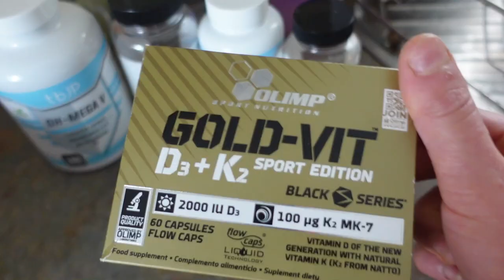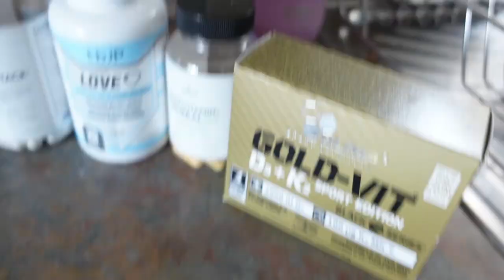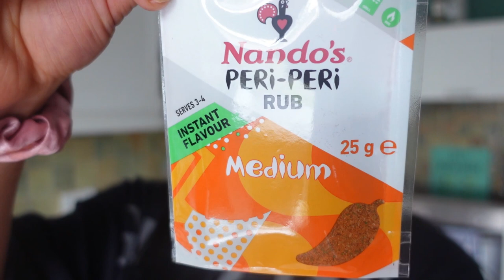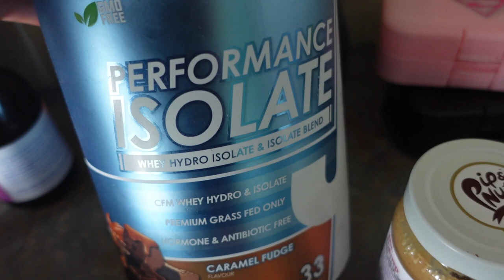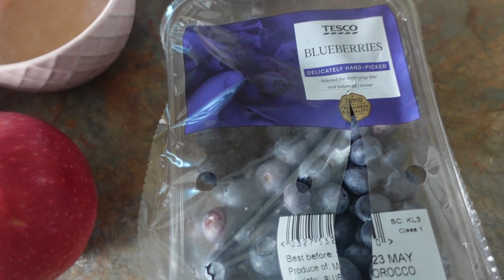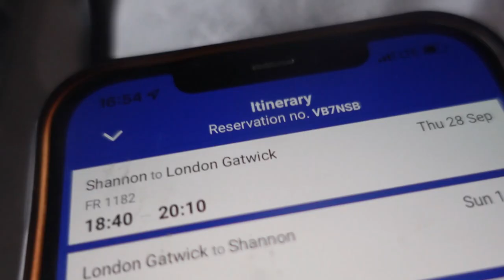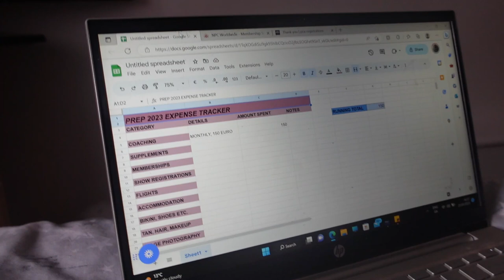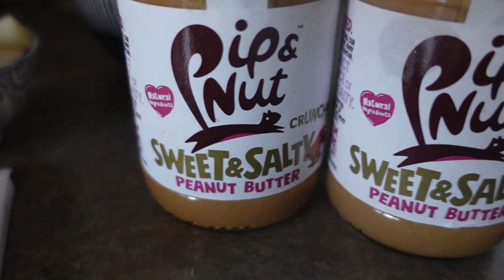BIKINI PREP SERIES EP.4 - WHAT I EAT IN A DAY - CHILL WEEKEND VLOG - SUPPLEMENTS, POSING & BLOODWORK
The video you all want to see! What do I eat in a day as a boydbuilding bikini athlete? What supplements do I take?
And what did my bloodwork say.
Let me take you through a full day of eating as well as discussing the result of my bloodwork and what measures we will have to take if I want to complete my prep and step on stage!
You'll also get an insight into my posing business 'Pose With Oliwia'